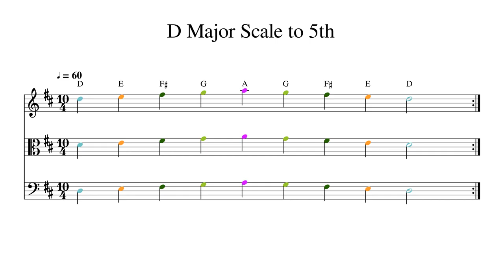D Major Scale to 5th at 60bpm Backing Track Color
Play or sing along. This track features double bass, cello, viola and violin playing D Major Scale to 5th at 60bpm. Sheet music is provided on G treble clef, C alto clef and F bass clef.